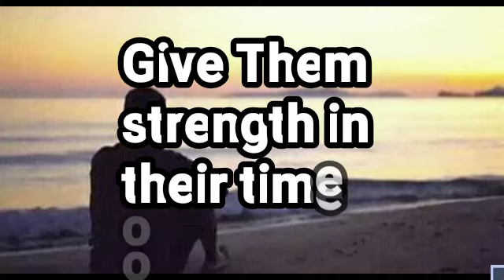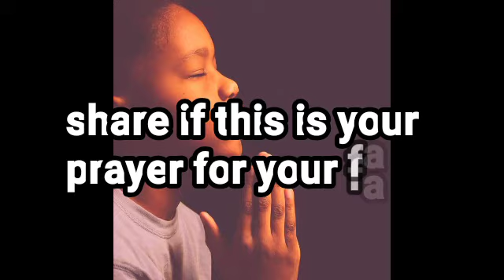PRAYER FOR YOUR FAMILY